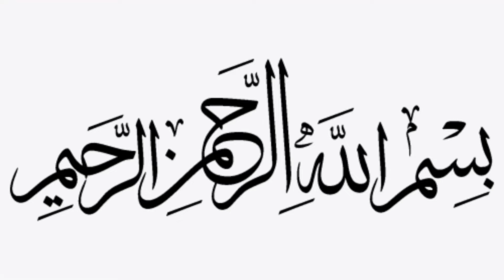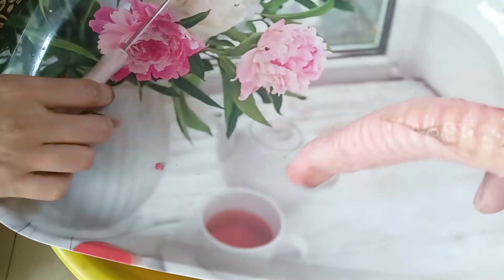How to clean kaligi set, dil, phepsa, nalda / how to clean goat liver and internal parts /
Hello everyone,
Come on friends lets learn how to clean a liver with shaikha.And after this watch my recipe on kaligi fry.